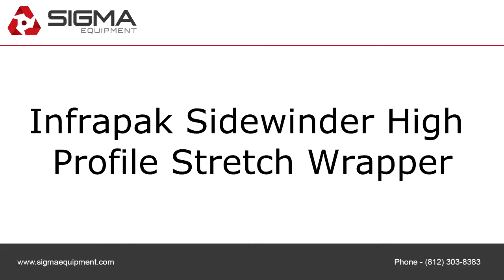Infrapak Sidewinder High Profile Stretch Wrapper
To purchase or view details about this Infrapak Sidewinder High Profile Stretch Wrapper for sale by SIGMA Equipment,